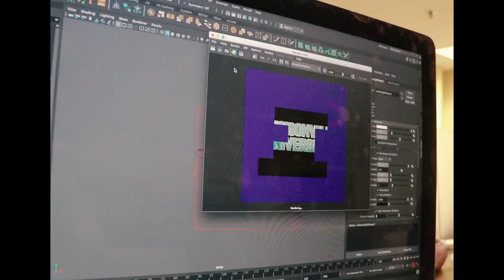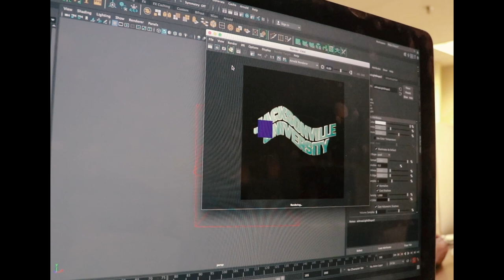The Undertow Episode 5 - Jumbo Shrimp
JU goes to the Jacksonville Jumbo Shrimp baseball game! Watch Sailesh the Hypnotist, and listen to Dylan talk about his new children's book!

Wild Babe by Cruisr